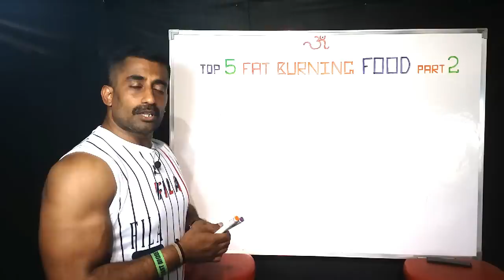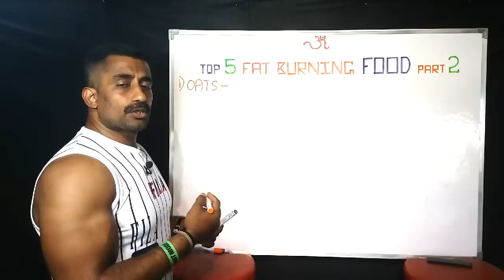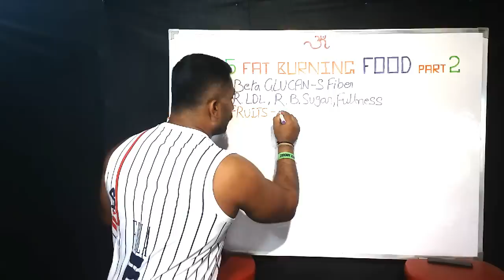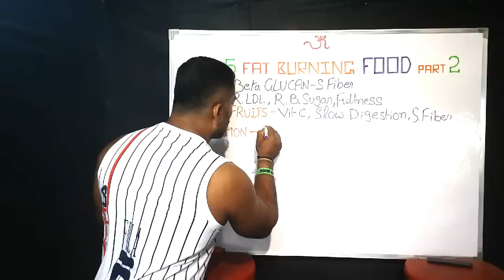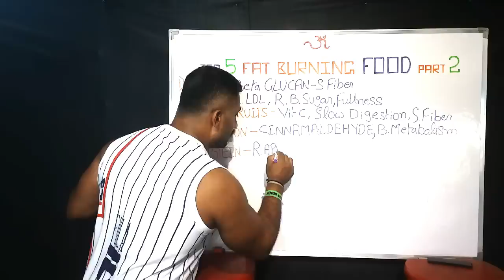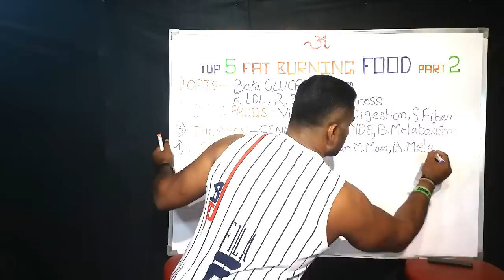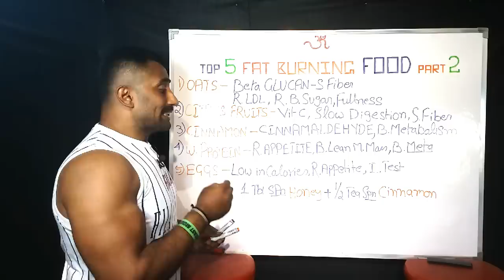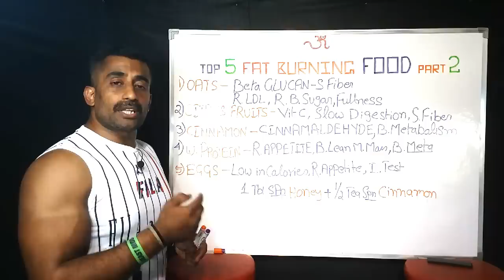TOP 5 FAT BURNING FOOD (PART 2) || body transformation specialist.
Consuming certain foods can lead to a reduction in body fat. When a person adds these fat-burning foods to the diet, they can burn fat and lose weight over time.

The term "fat-burning foods" may apply to those that produce fat loss by stimulating metabolism, reducing appetite, or reducing overall food intake.

All foods stimulate metabolism. However, some types of food, such as peppers, might have a larger impact on metabolism than others. Eating these foods may lead to weight loss.

 Patanjali honey